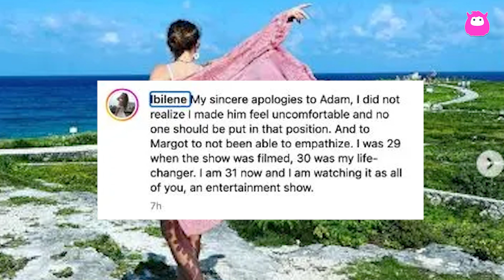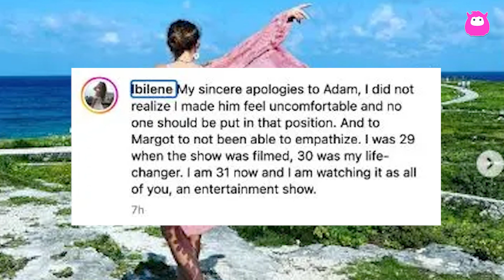Below Deck Down Under’s Laura issues apology to Margot and Adam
Laura Bileskalne, ousted from Below Deck Down Under Season 2 by Captain Jason Chambers, has issued a candid apology to crew members Margot Sisson and Adam Kodra. Laura's dismissal came amid boundary-pushing interactions with Adam and defending the inappropriate behavior of bosun Luke Jones. In an Instagram post, she expressed regret for her actions, acknowledging her insensitivity towards Margot and Adam's discomfort. The apology, although succinct, captures Laura's unique personality. Notably, Laura's choice of pictures accompanying the apology sparks curiosity, notably a photo with Luke. Amidst speculation about Laura's reunion appearance, her past actions and vibe suggest she might opt out.

Below Deck Down Under airs Mondays at 8/7c on Bravo. Season 1 is streaming on Peacock.